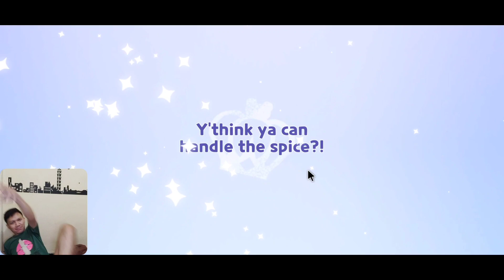🔥🔥🔥 AKHIRNYA DAPET MALA & TENKYU REXONA GAMING | Cookie Run - Kingdom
Bangun Kerajaan Cookie dan tim Anda! Game RPG pembangunan kota & petualangan epik